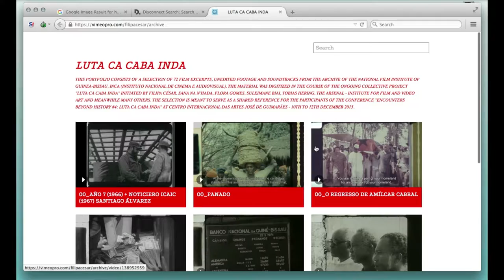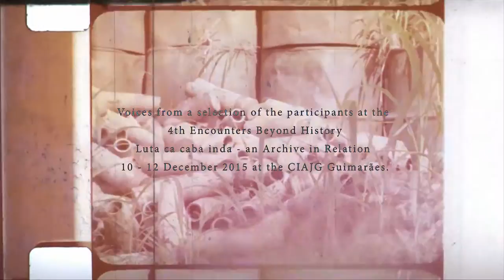Compost Archive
A video by Filipa César and Louis Henderson about Guinea-Bissau's film archives.

West Africa’s Guinea-Bissau declared unilaterally independence in 1973 and was recognized internationally in 1975 along with the other former Portuguese colonies. Luta ca caba inda (The Struggle Is Not Over Yet) is the title of a documentary film on the country’s post-independence left unfinished in 1980. Even in its fragmentary form, it is but one of several testimonies of a decade of militant cinema in the country, as part of the people's struggle for independence from Portuguese colonialism, between 1963 and 1974, and the subsequent nation-building.

The remains of this period of politically-engaged cinema, including finished and unfinished Guinean films, audio recordings, and film prints donated by countries that supported the struggle, are archived at the Instituto Nacional de Cinema e Audiovisual (INCA) in Bissau. Given its deteriorated condition, in 2012, in collaboration with the Guinean filmmakers Sana na N'Hada, Flora Gomes and Suleimane Biai and with institutional support from Arsenal - Institute for Film and Video Art in Berlin, the artist Filipa César and the curator Tobias Hering embarked on a long-term project, titled Luta ca caba inda (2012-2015), aimed at re-accessing this archive.

The entire assemblage of sound and footage was digitalized without previous restoration, i.e. without attempting to bring the ruined footage to a hypothetical original state. This decision transcended the lack of financial means for proper treatment of the celluloid. Rather, it came from an interest in the inscription in the image of the material decomposition of the celluloid. Since then, in the course of the Luta ca caba inda project a series of discursive events and public screenings have been dedicated to activating the archive.

Upon inhabitants’s invitation, the short-video Compost Archive by filmmakers and visual artists Filipa César and Louis Henderson comes out of the conference 4th Encounters Beyond History: Luta ca caba inda - An Archive in Relation, held at Centro José de Guimarães in Portugal in December of 2015. For the 4th Encounters, a series of thinkers, artists and filmmakers were invited to access a selection of 72 files from the archive. Compost Archive is based on Louis Henderson’s contribution for the conference, entitled Compost in the Créole Garden: The Archive as a Multispecies Assemblage, and proposes a navigation through the materiality of the footage, sounds and accessing apparatuses, assembled together with excerpts from the participant’s statements.